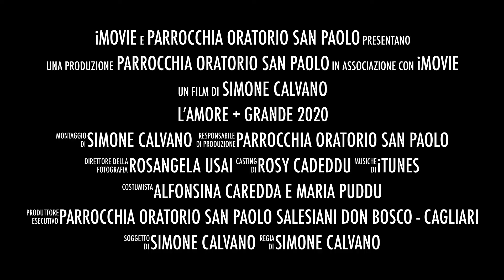Via Crucis "L'Amore più grande" 2020 - Trailer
Venerdi Santo 10 Aprile 2020
h 15,00

In diretta sul nostro canale YouTube e sulla pagina Facebook la nostra VIA CRUCIS vivente.

State con noi, in cammino sulla Via della Croce